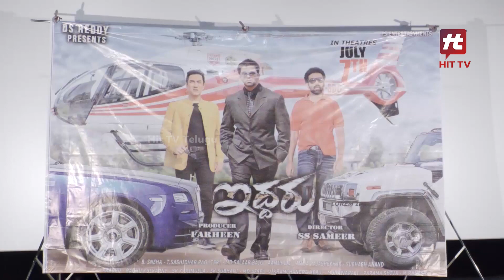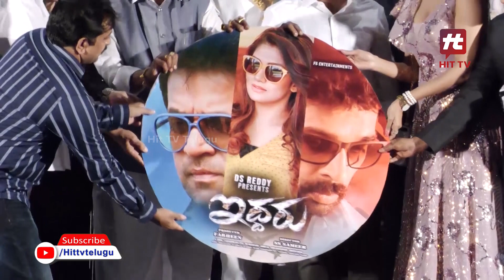Iddaru Movie Pre Release Event | Arjun Sarja | Radhika Kumar Swamy | JD Chakravarthy